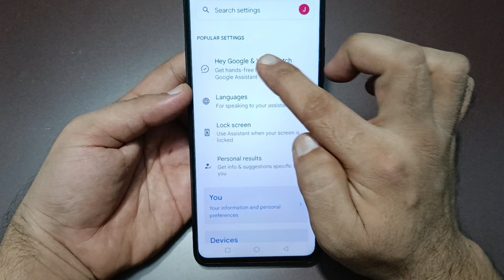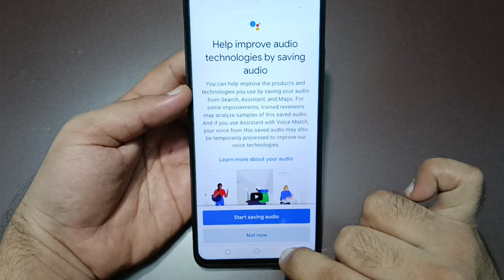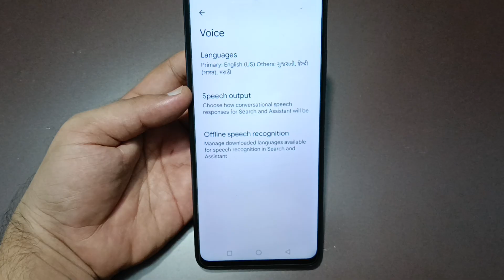techno camon 30 Google assistant not working, how to fix Google assistant problem in techno camon 30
how to fix google assistant
problem in android ty
problem in mi tv
problem something went wrong
problem
how to solve google assistant
problem
voice problem
how to solve earphone google
assistant problem
how to solve google home
casting problem
casting problem tamil

Best powerful CPU under 10k

60-Inch Tripod with Bag

7 Socket 6A Extension Board